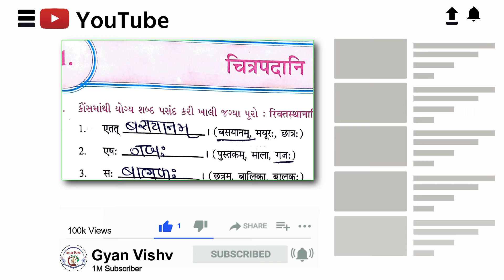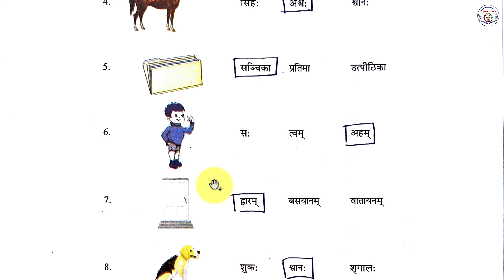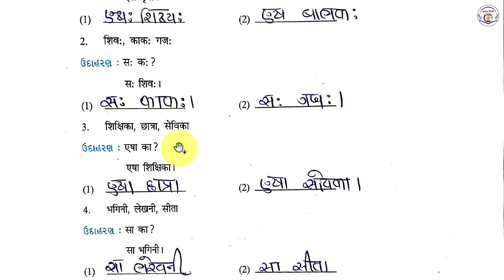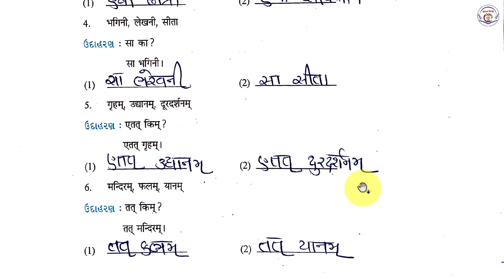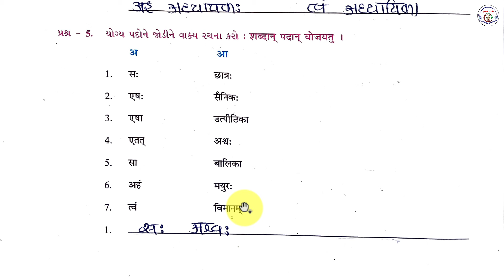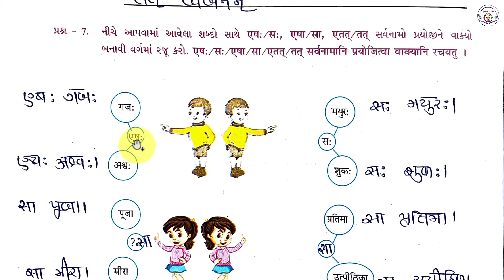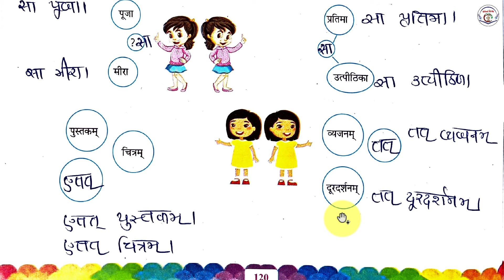Std 8 swaadhyayn pothi bhag 1 Sanskrut path 1 Chitrpadani